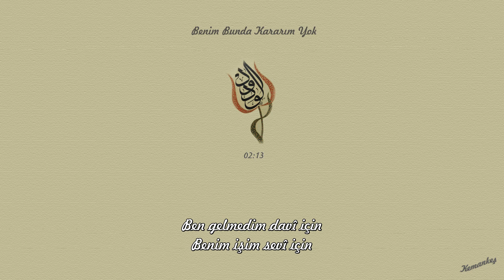04 - İlâhîler - Benim Bunda Kararım Yok [1080p]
Altyazılı Müziksiz ilahiler [FHD 1080p]

["Sitemizdeki bilgiler, bütün insanların istifadesi için hazırlanmıştır.
 Orjinaline sadık kalmak şartıyla, izin almaya gerek kalmadan,
 herkes istediği gibi alıp istifade edebilir."]